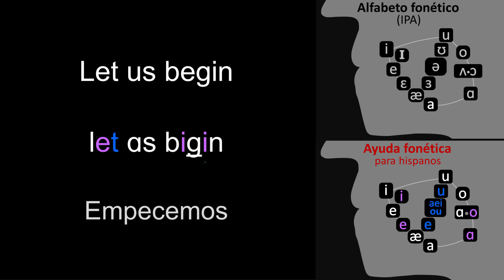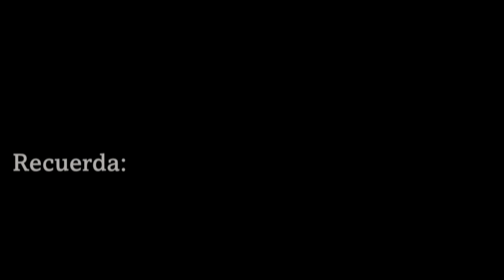Inglés ADJETIVOS A2, 2° parte. Auto evaluación de oído y comprensión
La rutina de auto evaluación de oído y comprensión, te permitirá evaluar tu grado de compresión al escuchar. Al hacer el ejercicio debes tratar de identificar el significado de cada concepto antes de verlo en pantalla.

En caso de que requieras ver el texto en inglés de alguna de las palabras, recuerda que puedes hacerlo acercando el puntero del raton a la barra de progreso del video.

En este video encontrarás el segundo grupo de palabras clasificadas como ADJETIVOS del NIVEL BÁSICO (A2), de acuerdo a la clasificación de estándares internacionales difundidos por el MCER, el cual es asimilado por los diccionarios más importantes del inglés y otras lenguas.

CONTENIDO
00:00:16 major — importante
00:00:21 wooden — de madera
00:00:25 general — general
00:00:29 ill — enfermo
00:00:33 usual — usual
00:00:37 silver — de plata
00:00:41 thin — delgado
00:00:45 double — doble
00:00:49 likely — probable
00:00:53 necessary — necesario
00:00:58 lucky — afortunado
00:01:02 individual — individual
00:01:07 female — femenino
00:01:11 social — social
00:01:15 impossible — imposible
00:01:20 alone — solo
00:01:24 professional — profesional
00:01:29 incredible — increíble
00:01:34 dry — seco
00:01:38 toy — de juguete
00:01:42 electrical — eléctrico
00:01:47 extreme — extremo
00:01:52 international — internacional
00:01:57 helpful — útil
00:02:01 everyday — diario, cotidiano
00:02:06 typical — típico
00:02:10 whole — entero
00:02:14 normal — normal
00:02:18 ordinary — ordinario
00:02:23 foreign — extranjero
00:02:28 traditional — tradicional
00:02:33 national — nacional
00:02:38 simple — simple
00:02:42 musical — musical
00:02:47 informal — informal
00:02:51 particular — particular
00:02:57 later — luego
00:03:01 physical — físico
00:03:05 ideal — ideal
00:03:09 human — humano
00:03:13 male — masculino
00:03:17 classical — clásico
00:03:22 square — cuadrado
00:03:26 scary — que asusta
00:03:30 future — futuro
00:03:34 lazy — perezoso
00:03:38 middle — medio
00:03:42 empty — vacío
00:03:46 further — adicional
00:03:50 single — sólo
00:03:54 narrow — angosto
00:03:58 medical — médico
00:04:02 clear — claro, transparente
00:04:07 comfortable — confortable
00:04:12 crazy — loco
00:04:16 certain — cierto
00:04:20 fun — divertido
00:04:24 noisy — ruidoso
00:04:28 fair — justo
00:04:32 curly — ondulado
00:04:36 careful — cuidadoso
00:04:40 downtown — centrico
00:04:45 successful — exitoso
00:04:51 unusual — inusual
00:04:56 formal — formal
00:05:00 low — bajo
00:05:04 daily — diariamente
00:05:09 heavy — pesado
00:05:13 broken — roto
00:05:17 regular — regular
00:05:21 home — casero, a domicilio
00:05:26 twin — doble, identico
00:05:31 digital — digital
00:05:35 bottom — inferior, final
00:05:40 original — original
00:05:45 able — capaz
00:05:49 available — disponible
00:05:54 awful — horrible